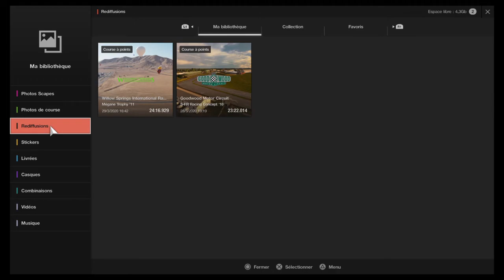Gran Turismo™SPORT nation cup 28 03 2020